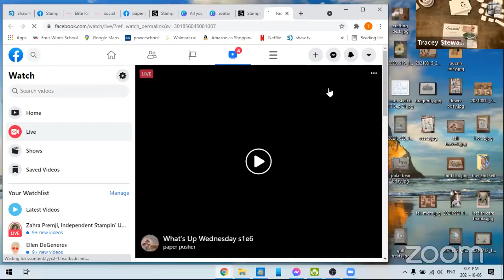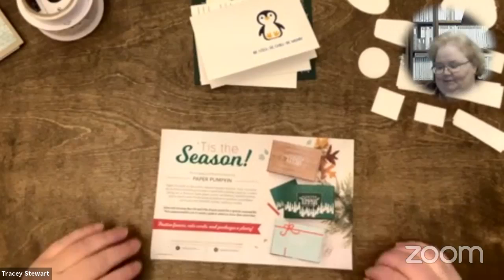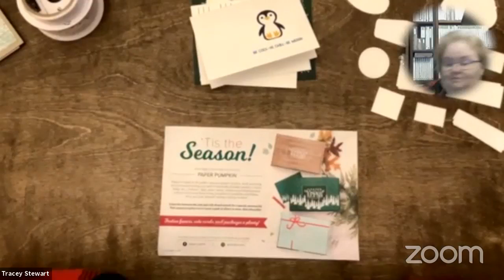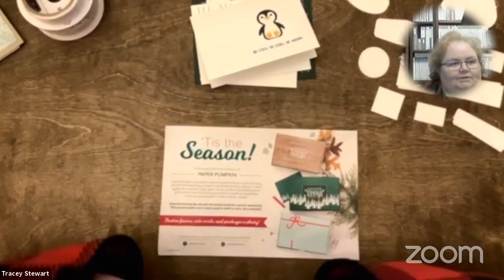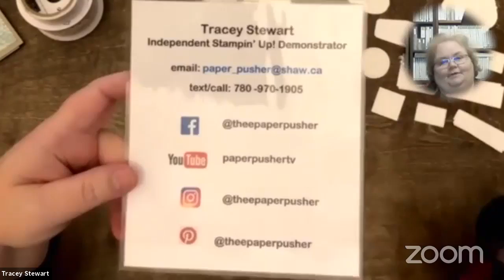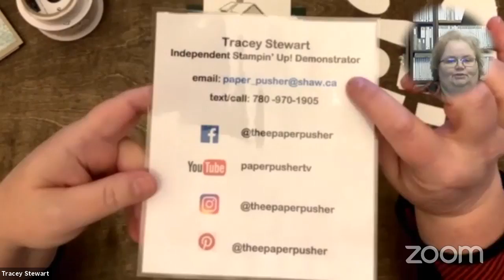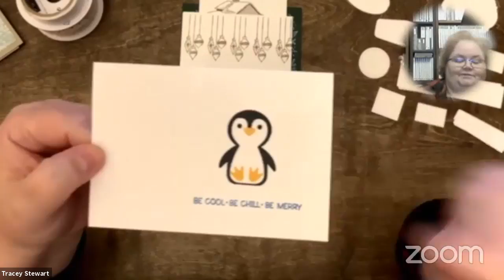what's up wednesday s1e6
- new kits and deals from SU
- technique Tuesday recap and ink spot tip
-  to donate in the Thank A Nurse Fun-raiser, ETF $30 to: